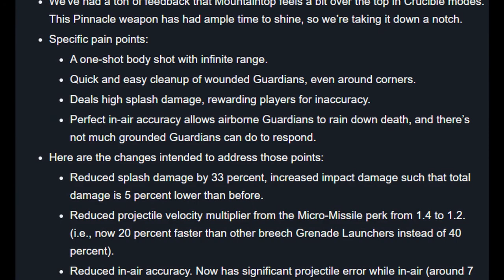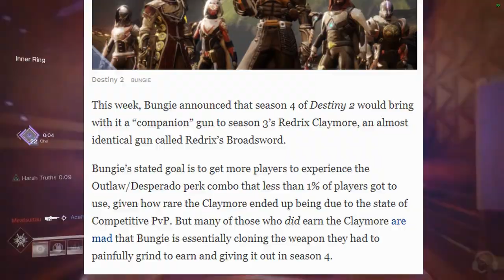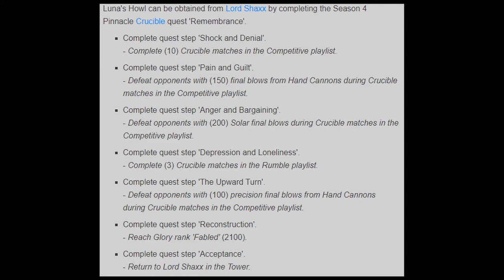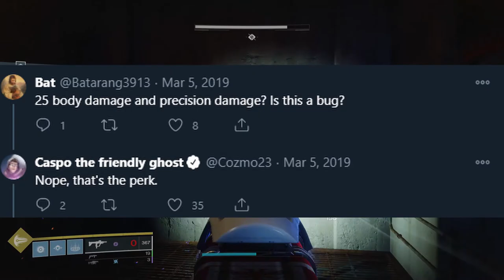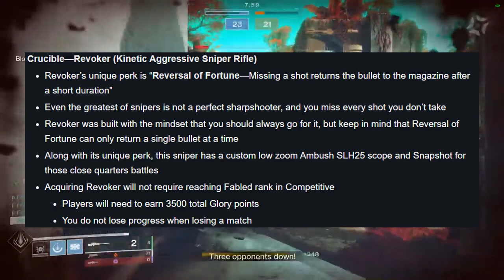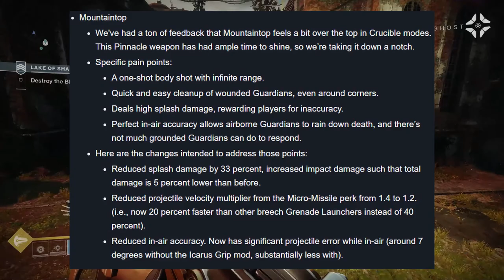Destiny 2 and the Legacy of Crucible Pinnacle Weapons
Destiny 2 and the Legacy of Crucible Pinnacle Weapons: The End of an Era. The Mountaintop, The Recluse, Luna's Howl, Not Forgotten, Redrix Claymore, Redrix Broadsword, and Revoker. The weapons that have defined PvE and PvP for over 2 years. These weapons have been Destiny 2 player's favorites since Season 3, now they are being sunset. Here is their story.